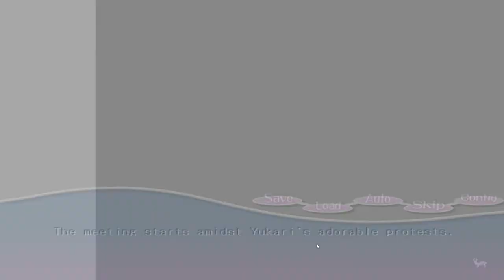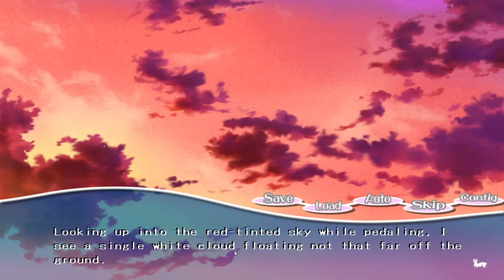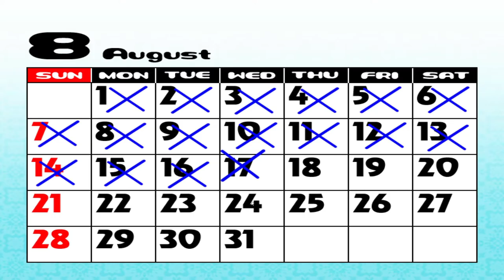Let's Play PacaPlus- Part 1: Happy April Fool's!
Happy April Fool's Day guys!!!

Thought I would do a silly game for April Fool's. My sister got this game for me for my birthday. It's called PacaPlus, a game about dating a girl who is turned into an alpaca. It's on par with games like Hatoful Boyfriend, a silly dating simulator.

I'm planning on releasing all the episodes today on April Fool's at an hourly interval. I hope you enjoy!

Music (Outro)